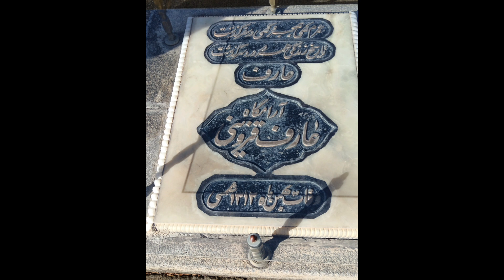Epic poet's anniversary، hamedantravel to hamedanhamedan Iran accommodation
**Aref Qazvini** was an Iranian poet, musician, and composer who lived during the Qajar and Pahlavi periods. He is best known for his political, patriotic, and love songs.

Aref Qazvini was born in Qazvin in 1882. He studied music at the Dar-ul-Funun School and was a supporter of the Constitutional Revolution. Aref Qazvini continued his political and social activities during the Pahlavi period as well.

He was one of the first people to hold concerts in Iran and emphasized the non-elite and popular nature of them. His concerts were always well-attended. Aref Qazvini believed that songs should not be complex in order for people with no musical training to be able to sing them easily.

Aref Qazvini died in Hamedan in 1934 at the age of 54.

**Famous works of Aref Qazvini:**

* From the blood of the youth of the homeland, tulips have bloomed
* Iran, O abode of hope
* O Iran, O land of abundance

Aref Qazvini was one of the most influential cultural and artistic figures in Iran during the Qajar and Pahlavi periods. With his political, patriotic, and love songs, he played a major role in awakening and raising awareness among the Iranian people.

**عارف قزوینی**، شاعر، موسیقی‌دان و تصنیف‌ساز ایرانی دوران قاجار و پهلوی بود که در قزوین زاده شد. او به‌خاطر سرودن تصنیف‌ها و غزل‌های سیاسی، میهنی و عاشقانه‌اش شناخته می‌شود.

عارف قزوینی در سال ۱۲۵۹ خورشیدی در قزوین به دنیا آمد. او در مدرسه دارالفنون به تحصیل موسیقی پرداخت و از حامیان مشروطیت بود. عارف قزوینی در دوران پهلوی نیز به فعالیت‌های سیاسی و اجتماعی خود ادامه داد.

او از نخستین کسانی است که در ایران کنسرت برگزار کرد و به جنبهٔ غیر مجلسی بودن و مردمی بودن آن تأکید می‌ورزید. کنسرت‌های او همیشه پر رونق و پرازدحام بود. عارف قزوینی در مورد تصنیف و تصنیف‌سازی عقیده داشت که تصنیف نباید تحریر داشته باشد تا مردمی که صدا و تحریر ندارند بتوانند به راحتی از پس اجرای آن برآیند.

عارف قزوینی در سال ۱۳۱۲ خورشیدی در سن ۵۴ سالگی در همدان درگذشت.

**آثار مشهور عارف قزوینی:**

* از خون جوانان وطن لاله دمیده
* ایران ای سرای امید
* ای ایران ای مرز پرگهر

عارف قزوینی یکی از تأثیرگذارترین چهره‌های فرهنگی و هنری ایران در دوران قاجار و پهلوی بود. او با سرودن تصنیف‌های سیاسی، میهنی و عاشقانه‌اش، نقش مهمی در بیداری و آگاهی مردم ایران داشت.

Hamedan, an ancient city with natural beauties

Hamedan is a historical city in western Iran that is a popular destination for tourists due to its historical and natural attractions. In this city, you can visit the tomb of Ibn Sina, the tomb of Baba Taher Naked, the Ganjnameh inscription, the ruins of Ekbatan and Hegmataneh, and many other historical monuments. Also, Hamadan is a great destination for nature lovers because of the beautiful mountains.

If you are interested in history, culture and nature, Hamedan is a great destination for you.

The Journey to Hamadan Tourist Channel helps you to have the best travel experience in this city

Hamedan is one of the most affordable and attractive cities to travel.